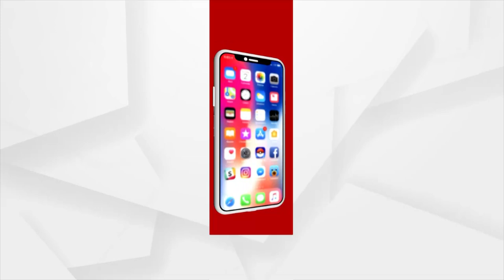ଆରମ୍ଭ ହୋଇଛି GlammoN Miss India 2021ର ଅଡିସନ।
ଆରମ୍ଭ ହୋଇଛି Glammon Miss India 2021ର ଅଡିସନ। ଏହି ଅଡିସନରେ ଓଡ଼ିଶା କୁ ପ୍ରତିନିଧିତ୍ୱ କରୁଛନ୍ତି  ସ୍ୱାତି କୌର ।